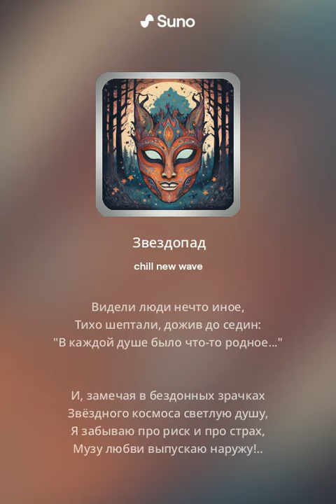"Звездопад" - эстрадная песня (холодная новая волна)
"Только я могла,
           напившись вдребезги,
           орать на всю улицу:
           Звёзды, загадывайте желание - я упала!!!"
                Автор неизвестен

Падают звёзды, как светлячки,
Чаща ночная шепчет мне сказку:
Падала девочка звёздной реки,
И примеряла волшебную маску!..

Маска красивая с виду была,
Люди любили её, понимая,
Маска немного поведать могла,
Маска волшебная, маска земная!..

Припев
Боже, за что мне такой звездопад,
И почему сердце ноет от боли
В ночь, когда звёзды, горя, говорят,
В день, когда души тоскуют в неволе?!

Только в глазах океанских глубин
Видели люди нечто иное,
Тихо шептали, дожив до седин:
"В каждой душе было что-то родное..."

И, замечая в бездонных зрачках
Звёздного космоса светлую душу,
Я забываю про риск и про страх,
Музу любви выпускаю наружу!..

Только не бойся ночной темноты,
В ней сонный дождик и песни гитары,
Сон улетит, оставляя мечты,
Мокрые улицы и тротуары!..

Хотите узнать, что такое золото?